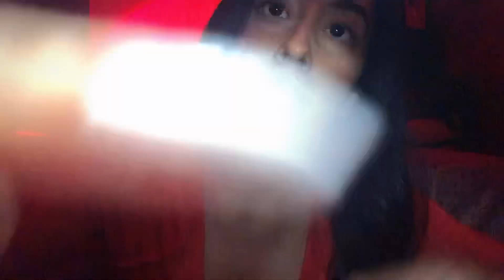ASMR Hair brushing & Scalp Massage (With Hair) For Sleep